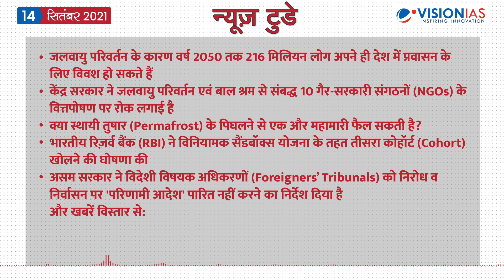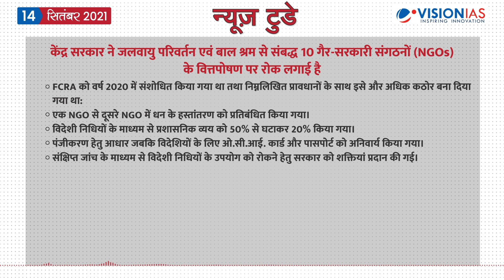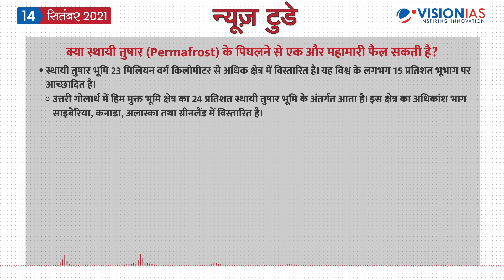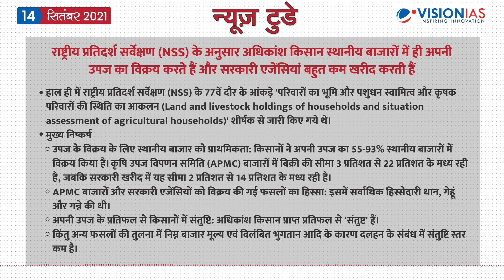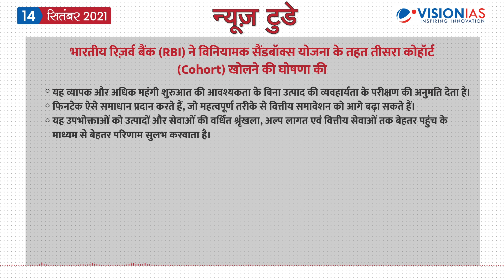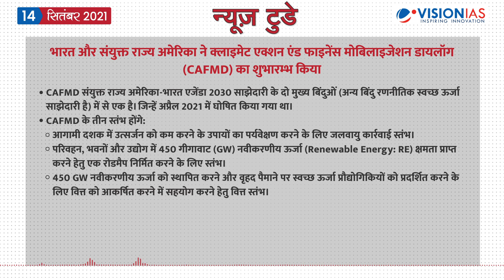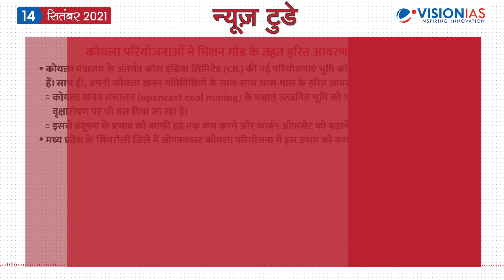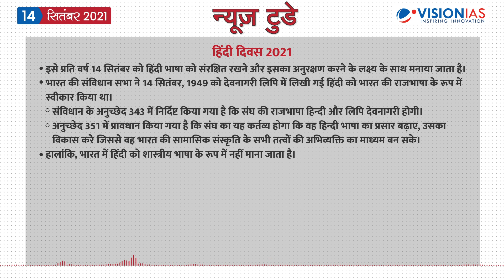न्यूज़ टुडे - डेली करंट अफेयर्स | 14 सितंबर 2021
न्यूज़ टुडे - डेली करंट अफेयर्स | 14 सितंबर की PDF फ़ाइल डाउनलोड करने के लिए पर जाएँ।